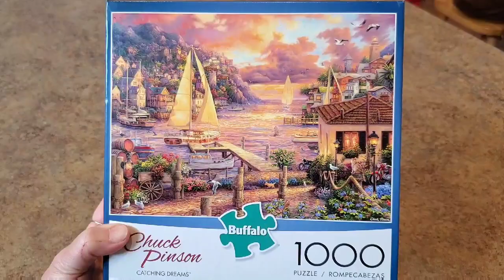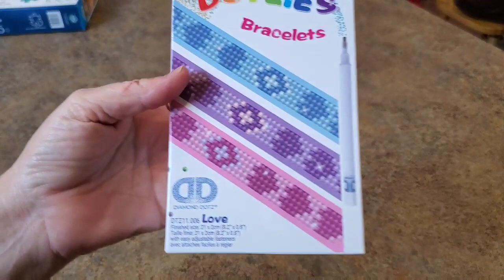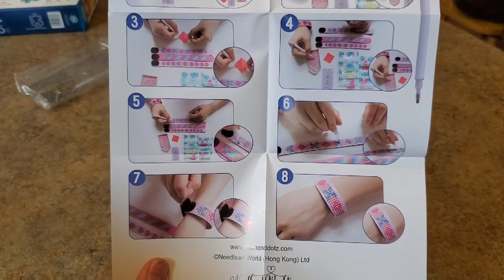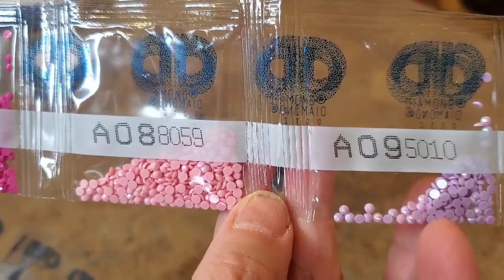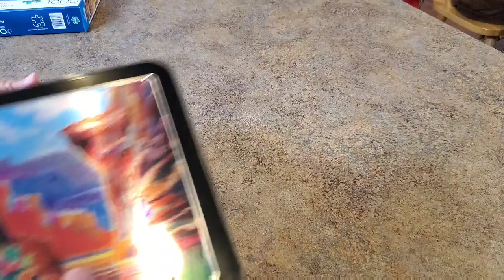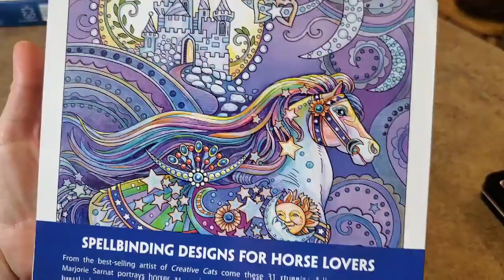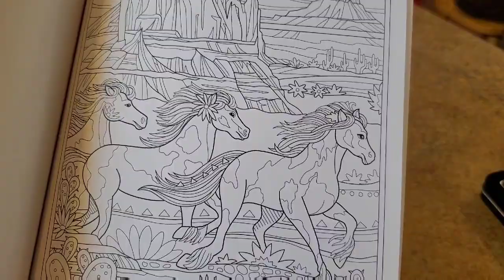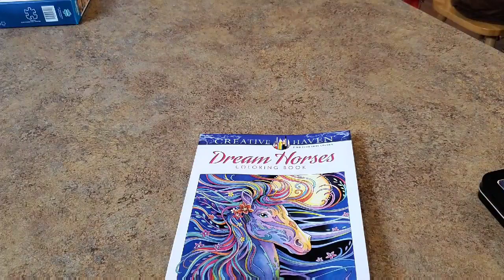Isolation Boredom Purchases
Horse Coloring Book